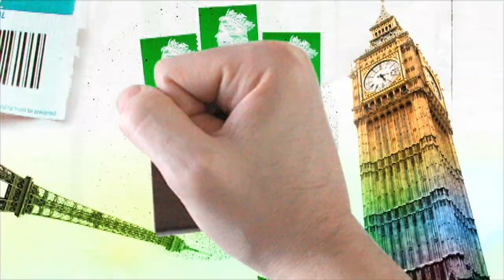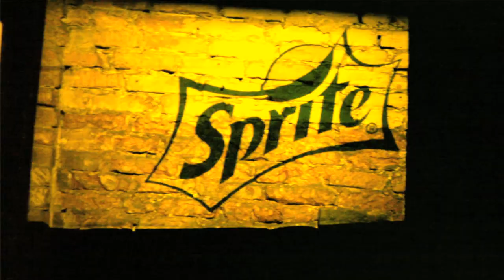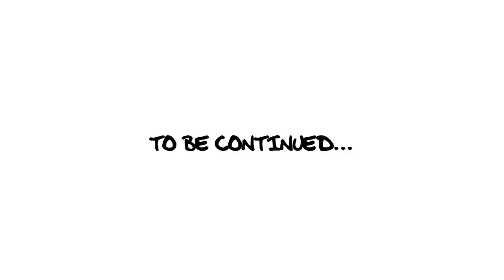Green Eyed World - EPISODE 12